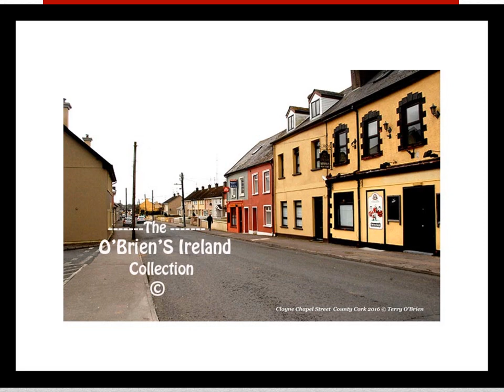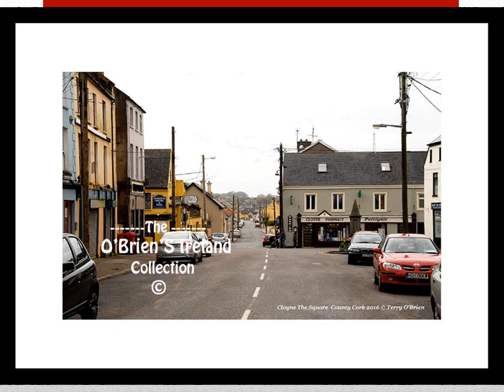Cloyne County Cork Ireland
Cloyne is a small town to the southeast of Midleton in eastern County Cork. It is also a see city of the Anglican Diocese of Cork, Cloyne and Ross, while also giving its name to a Roman Catholic diocese. County Cork Ireland